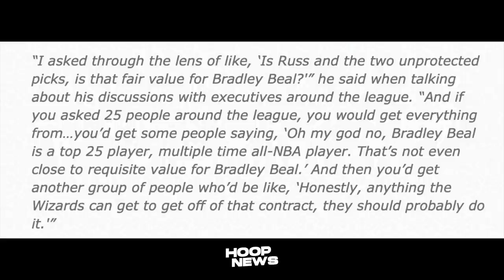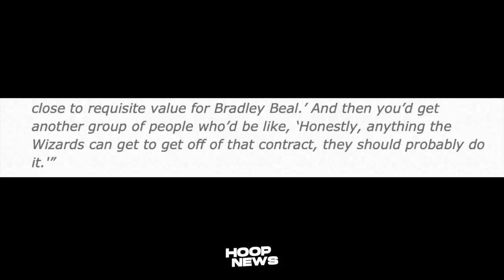Ang Swerte Ng Lakers Dahil May Tumutulong Sa Kanila Mangyari Ito...